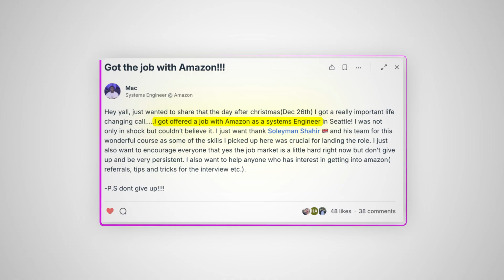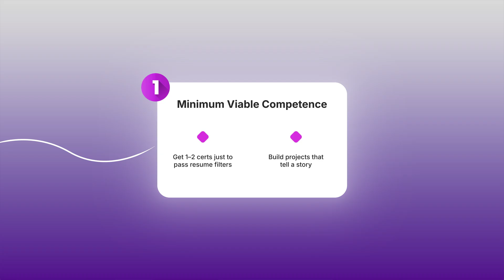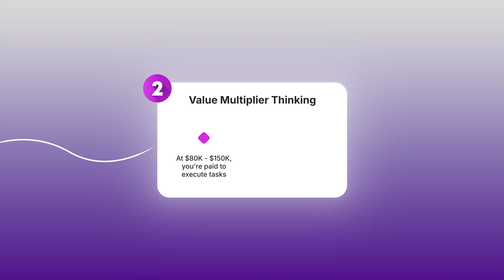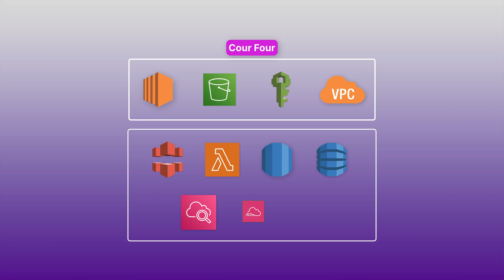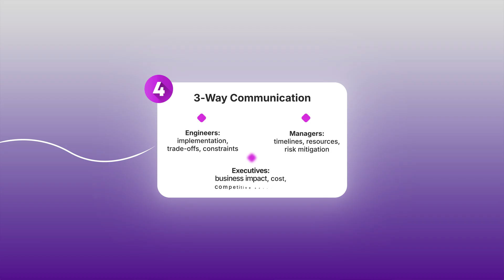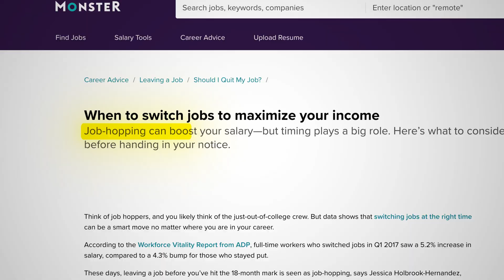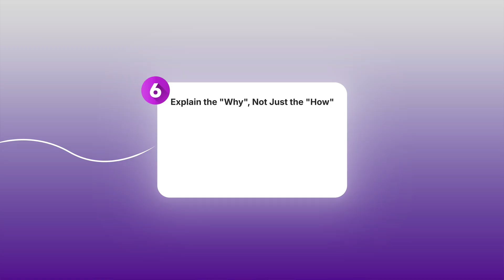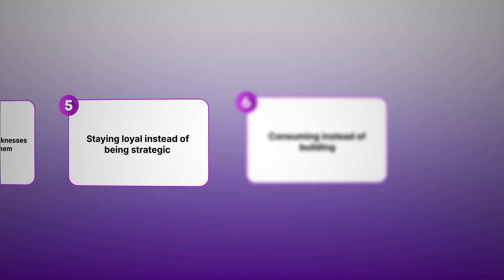7 Rules to Become a $250K Cloud Engineer [Copy My Framework]